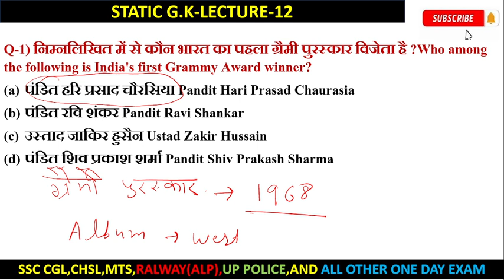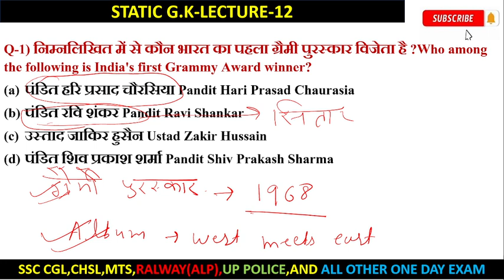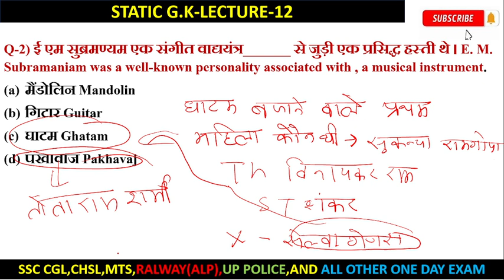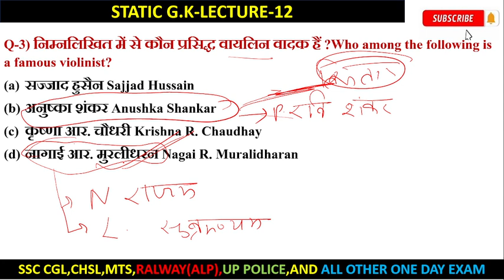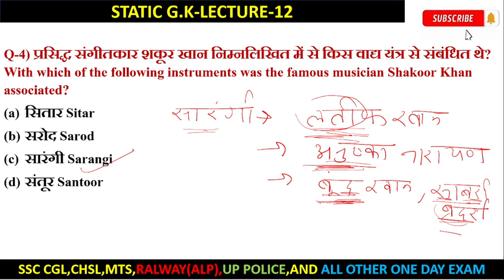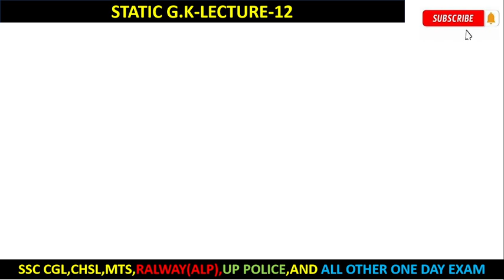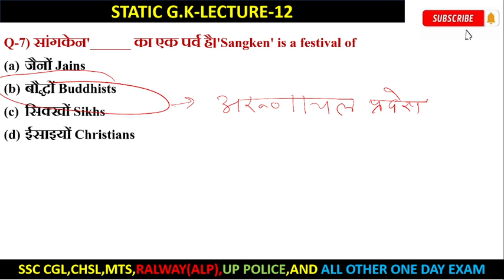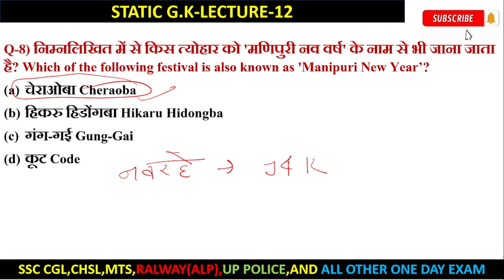static gk| (lecture-12) |SSC| SSC MTS| Static GK Class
static gk (lecture-12)  | SSC MTS|  Static GK  Class
gd static gk important questions, static gk marathon for ssc gd, ssc gd static gk class,

are shared in the video or used in the video is used for educational purposes only and is not related or belongs to any such real person or identity or entity, and this video is for educational purposes only.